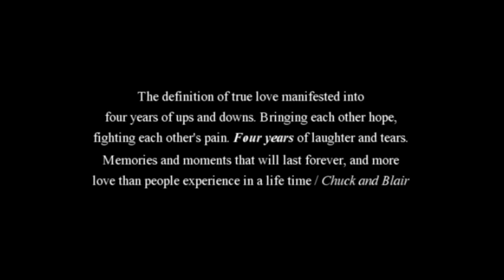chuck and blair; happy limoversary ♥ four years of...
Here's to the future Mr. and Mrs. Bass, and many more happy memories!